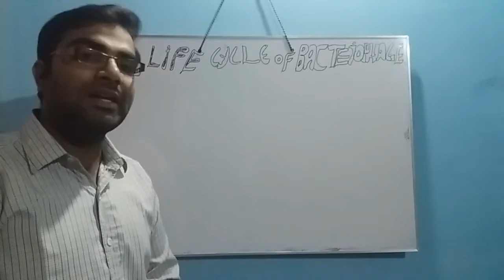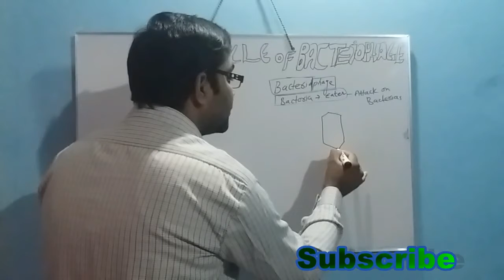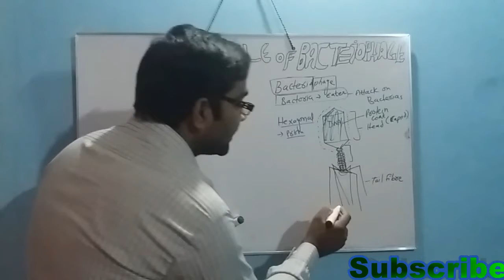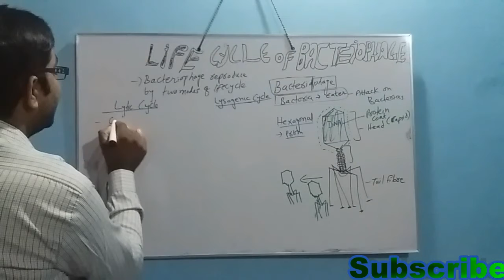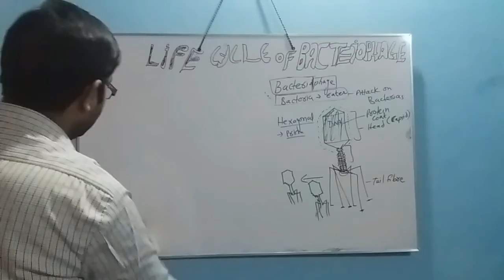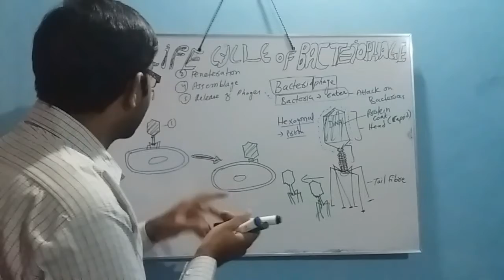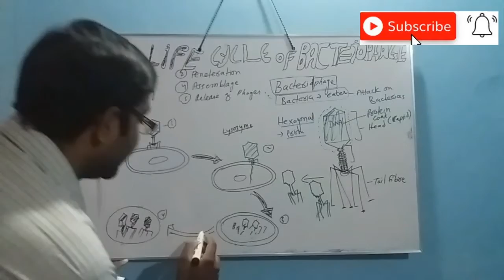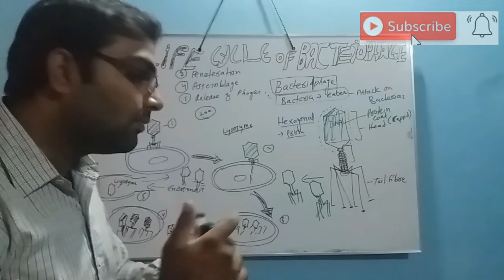Lytic Cycle- Life cycle of Bacteriophage Urdu/Hindi NEED NMDCAT BIOLOGY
Welcome to the channel  ,here are more videos on this chapter and others of Biology
Sir fayaz is lecturer of biology at PAKTUTK INTERNATIONAL COLLEGE
he has M.Sc in Zoology and bachedlor of education ,He is Motivational speaker and corporate trainer

HOW TO SOLVE MCQS PAPER...?

be in touch at my Facebook page for Daily mcqs and updates

punjab board
Everyday science
ISRA MEDICAL COLLEHE
INDUS MEDICAL COLLEGE
O LEVEL
A LEVELS
punjab Board
Sabaq foundation
Transport in man